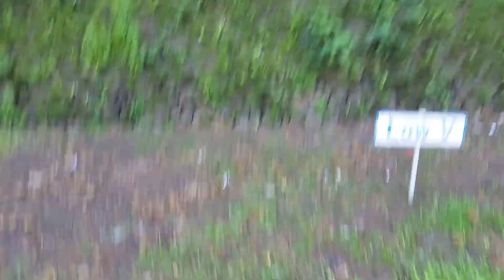Obstacle course with Zian and Mommy